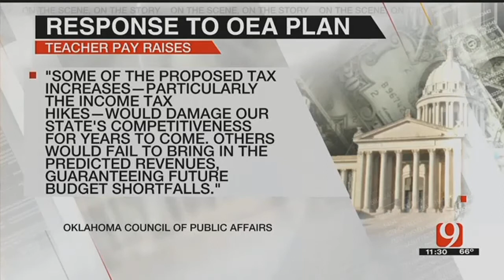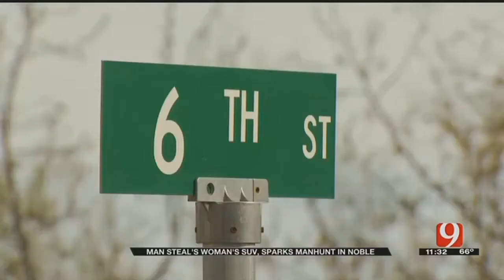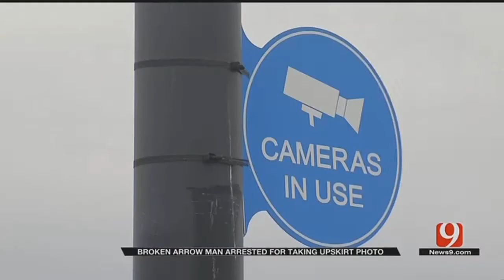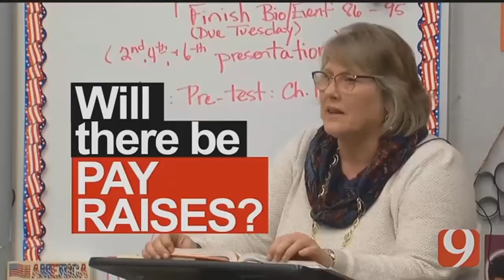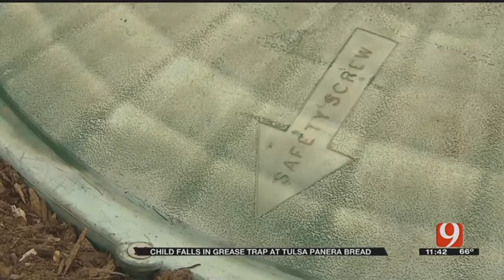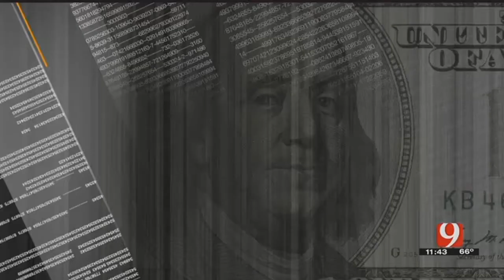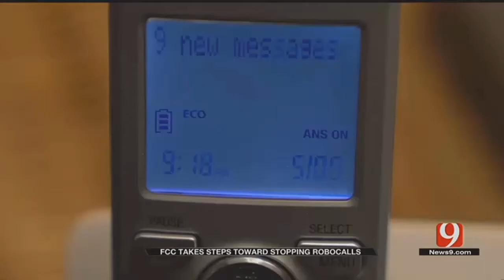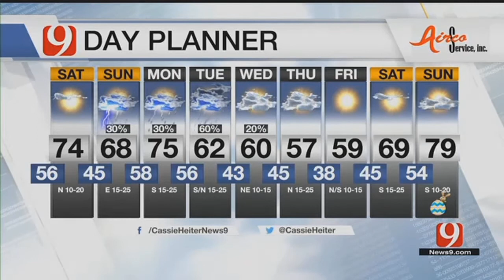Pregnant OKC Woman Hit By Her Own Stolen Car